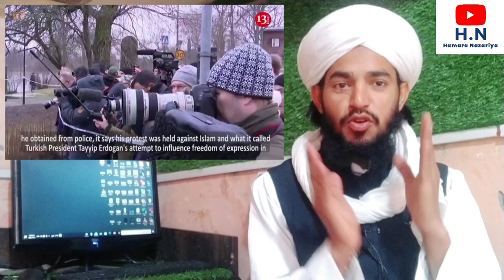Quran Burning In Sweden|| Quran burns in sweden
Quran Burning in sweden 2023|| quran burn || Qur'an burning in norway.

in this video I described about quran burning in sweden by rasmus paludan . that's so shameful news for whole world.